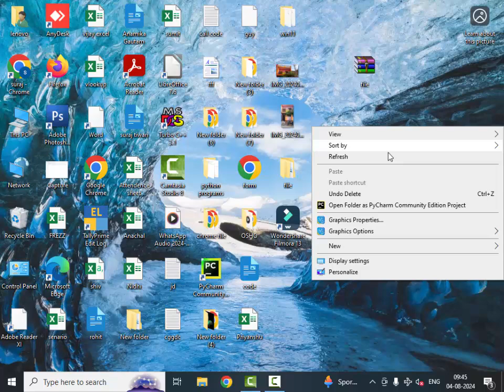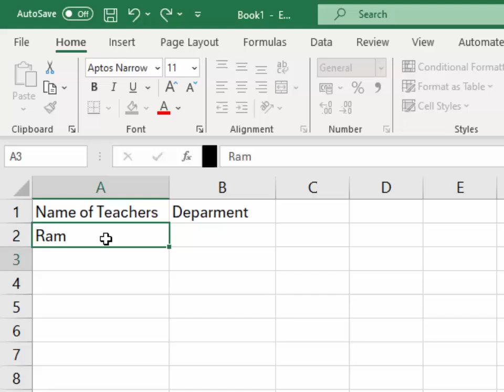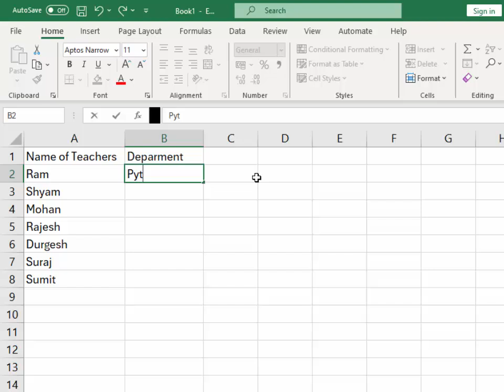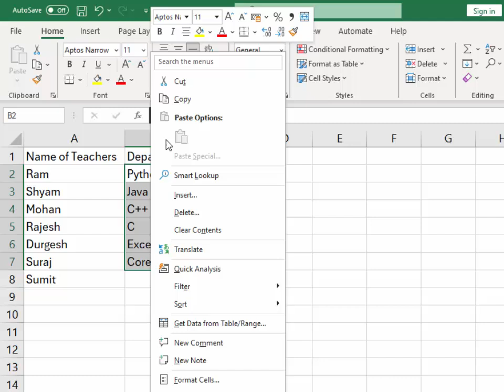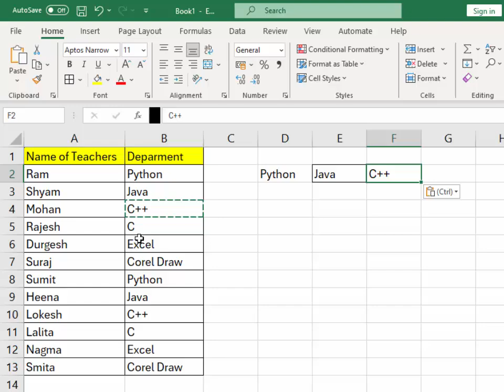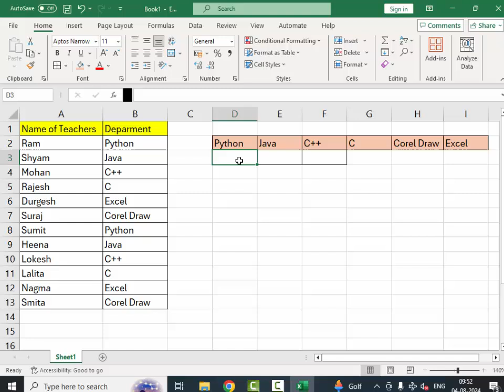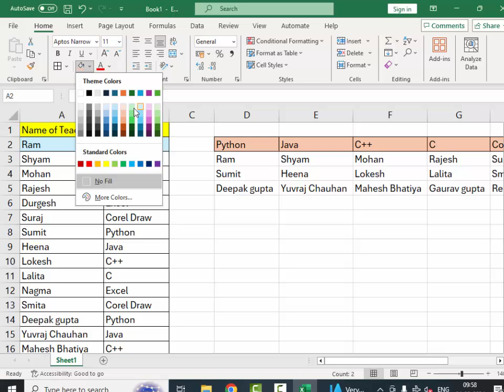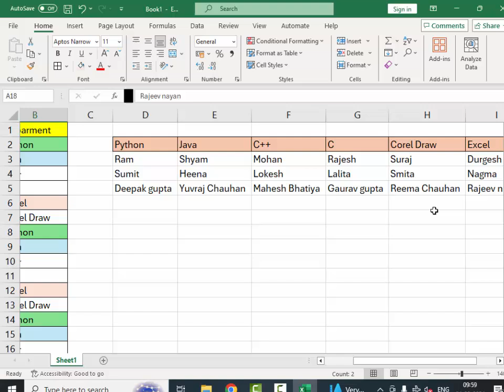How to use filter function in Microsoft Excel 365 in hindi@COMPUTEREXCELSOLUTION